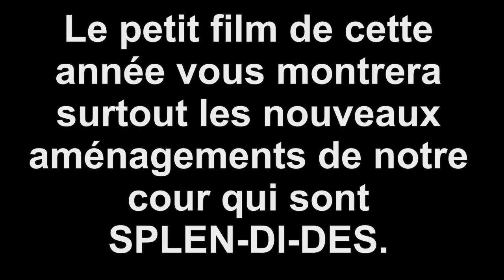rentrée 2018 Institut Saint-Hadelin Visé